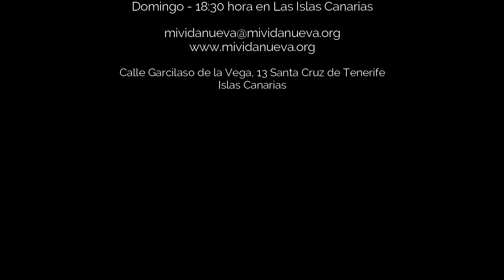La armadura de Dios - Anderson Jardim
Jueves 4 de noviembre del 2021